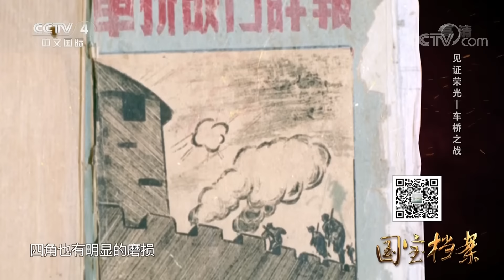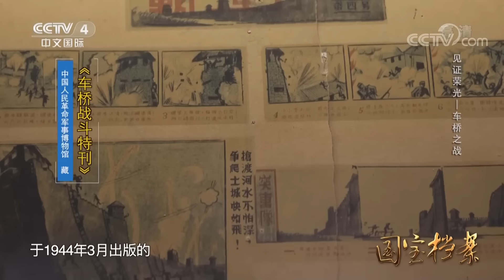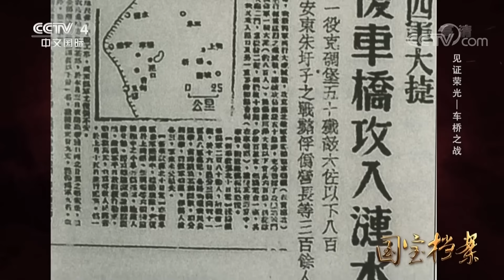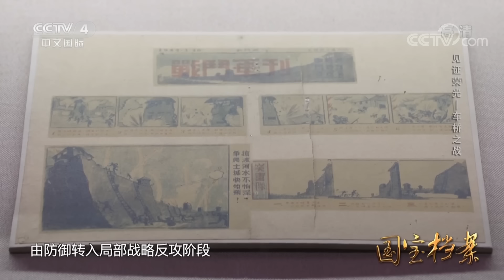《国宝档案》 见证荣光——车桥之战 20190618 | CCTV中文国际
本期节目主要内容：
在江苏淮安东南部，有一个名叫车桥的小镇，抗日战争时期，这里作为联系苏中、苏北、淮南、淮北四块抗日根据地的战略枢纽，一度成为新四军与日军争相夺取的军事重地，本期节目我们就将讲一讲这里的故事。